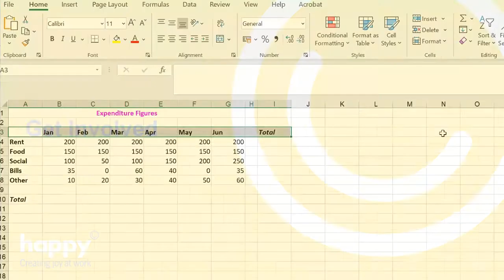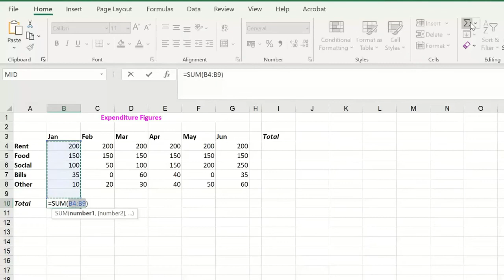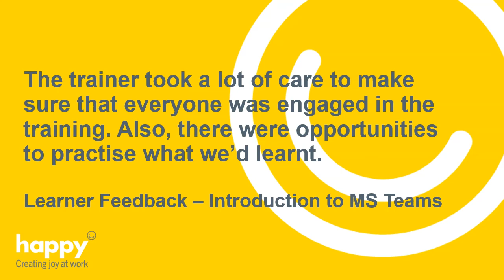What it's like to learn IT software online with Happy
Happy's programme of Live Online Learning IT courses are more relevant than ever. In this short video, Rachael explains how our Live Online courses work, and how Happy makes these sessions just as fun and interactive as our classroom sessions.